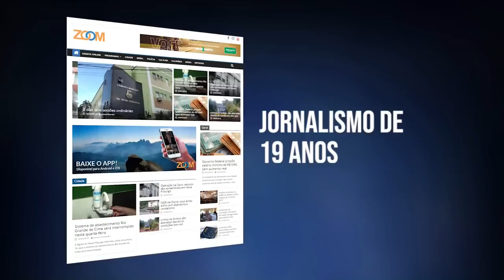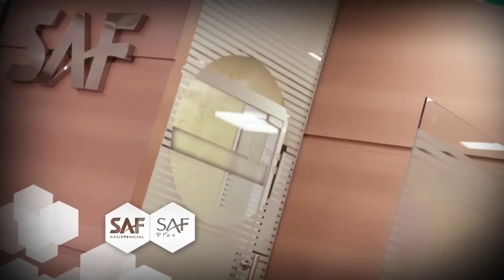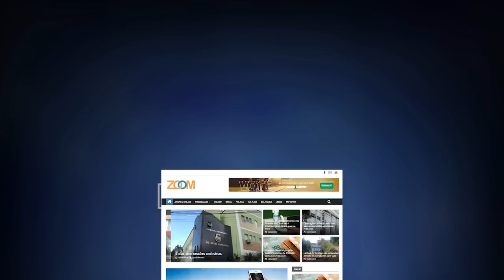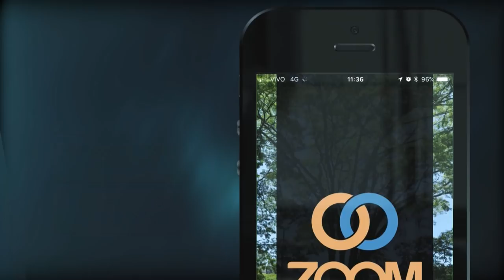27-05-2019 - CIDADE REAL - GLAUBER BRAGA - DEPUTADO FEDERAL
No Cidade Real desta semana, Zury Maurer entrevista o Deputado Federal, Glauber Braga, que fala sobre o seu mandato e o cenário político atual.